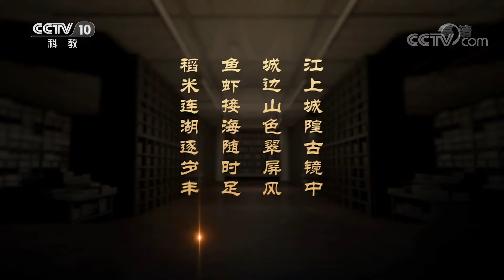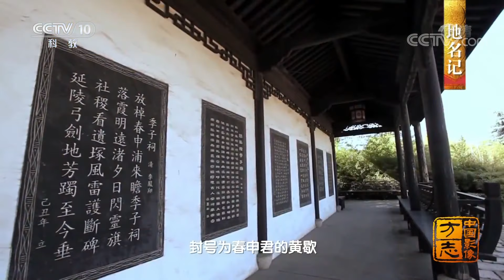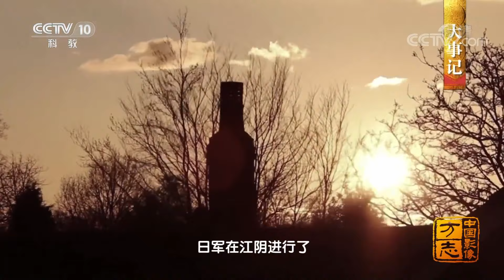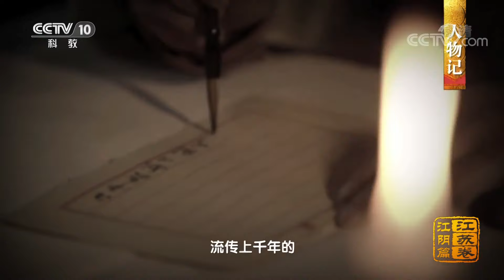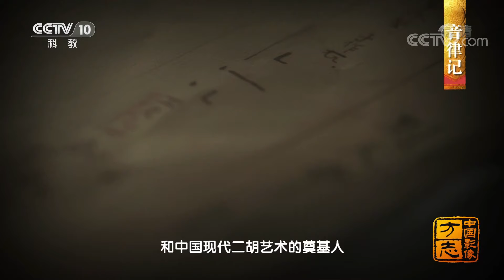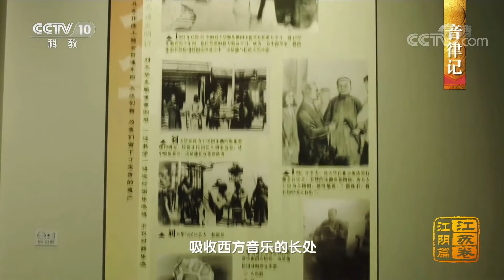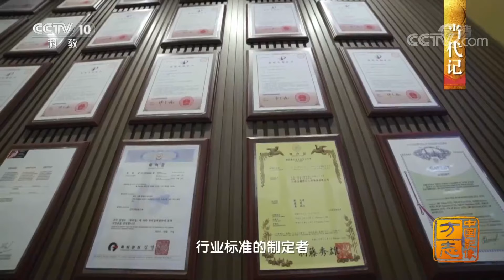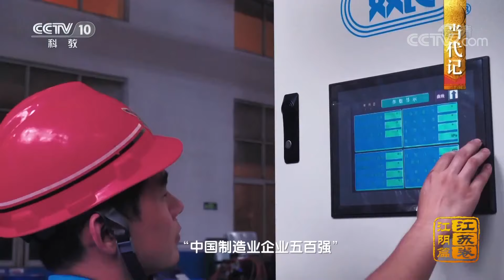《中国影像方志》 第319集 江苏江阴篇 徐霞客故乡良渚文化遗存丰富 忠义之邦缆索之都传世琴音犹存 | CCTV科教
本集主要内容：透过华夏文明的曙光，汇聚“延陵古邑”、“春申旧封”的风采，楚风吴雨涤荡出“忠义之邦”的不屈灵魂。这里是中国抗战的桥头堡，“江阴天堑望无涯”。这里是渡江战役的奇迹地，“天翻地覆慨而慷”。日出升海平，霞落伴江明。这里就是物阜民丰、人文彬盛的江南明珠江阴。